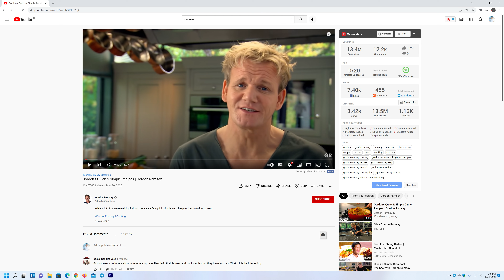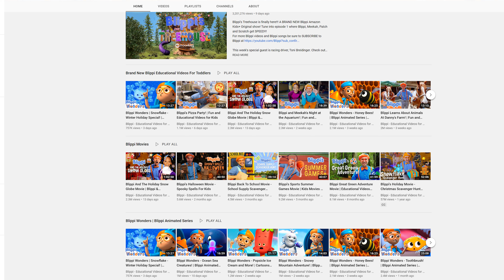ប្រភេទ Video អាចរកលុយបានច្រើនពី YOUTUBE